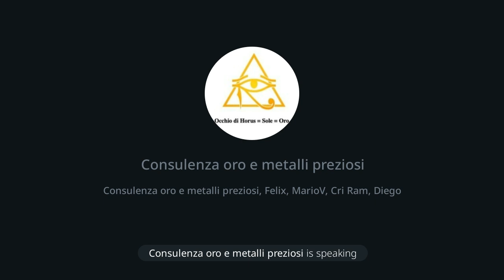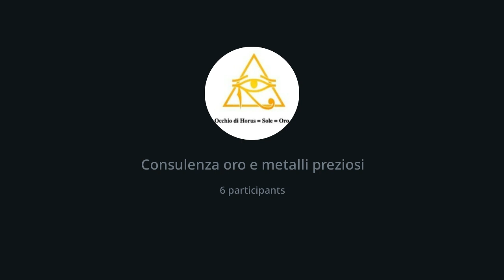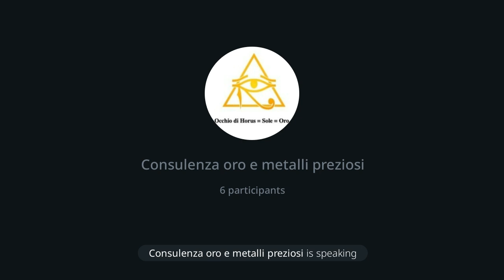225 | Consulenza oro: BRICS, “nuovo” US digitale e “gold standard”. 29/6/24